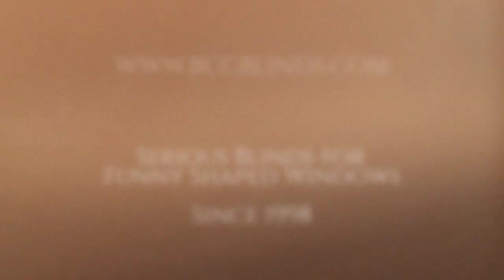Slight Elliptical Arch Window Blinds